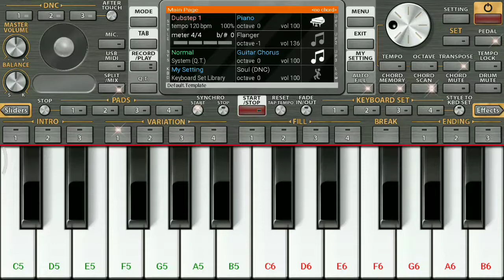Sahoo theme music - saaha movie - bgm - Prabhas - notes - org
Sahoo movie theme music notes is easy to play the music in video